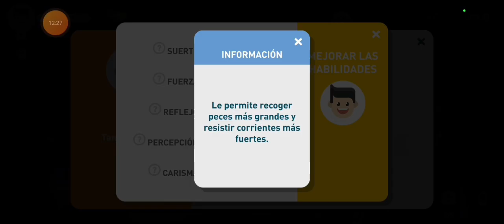Empezamos a recolectar Maderas para el Clan | Creatures of The Deep